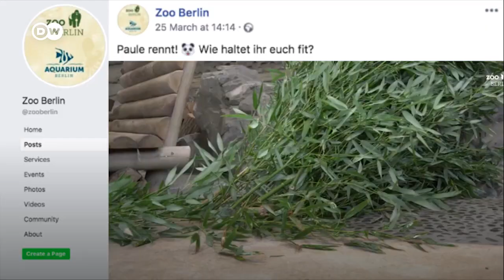Así se ve el Zoológico de Berlín en tiempos de coronavirus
Por primera vez en su historia el Zoológico más grande de Alemania cerrará sus puertas al público por varias semanas.

¡Visítenos!